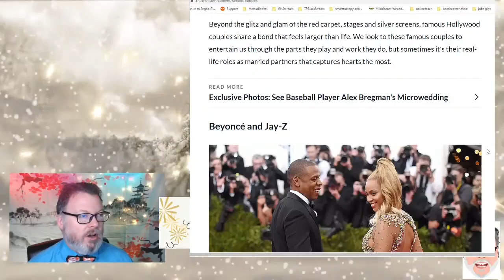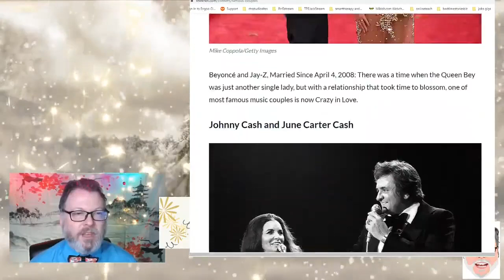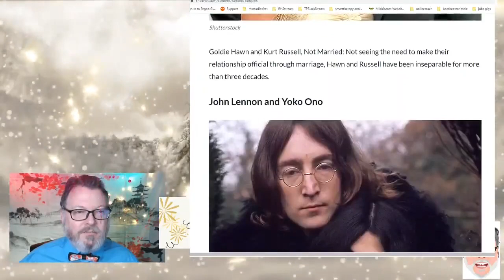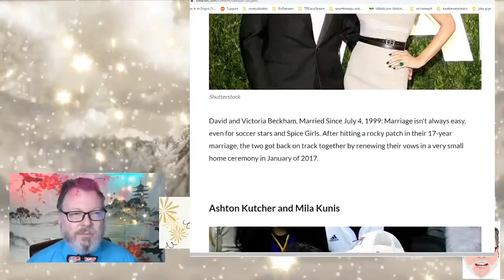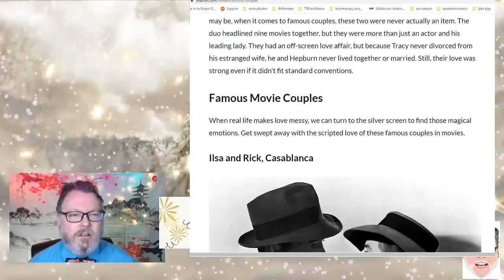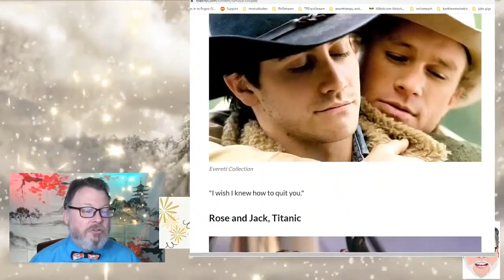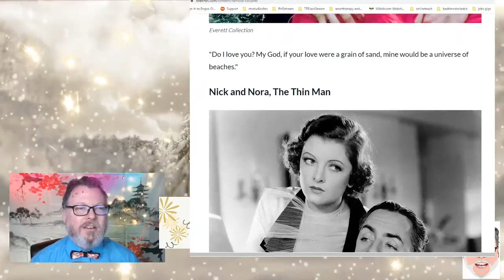Jack Detroit Shares Romantic Couples in History and Movies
Jack talks about celebrity couples, historical couples, and movie couples